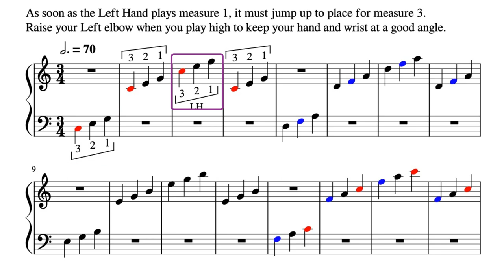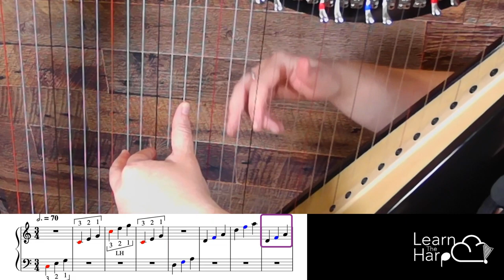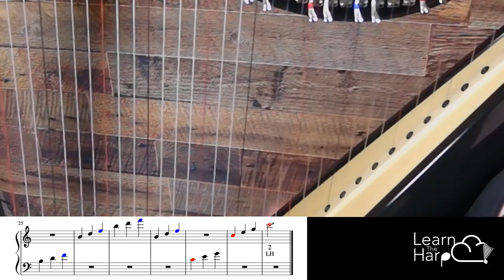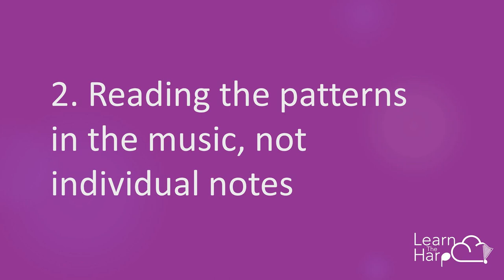Sample Exercise from Learn The Harp Module 3: How to Play Beautiful 3 Octave Arpeggios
Learn how to play the iconic harp Arpeggio shape across 3 octaves by crossing up with your left hand. This is a lesson from Module 3 of the Learn The Harp Curriculum. All lessons include a new technique with an exercise and song to practice it. you can sign up for a free account to view tons of resources on learning to play the harp. You can also sign up for one of our plans to get unlimited access to hundreds of video lessons as well as REAL FEEDBACK from a harp instructor. and start playing the harp today!